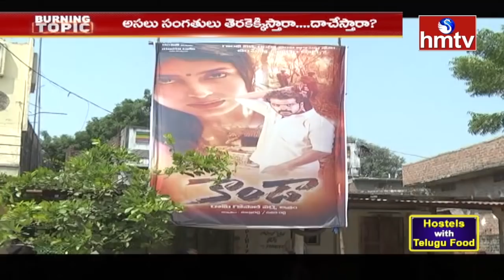RGV Reveals Konda Biopic Movie Highlights | Burning Topic | hmtv